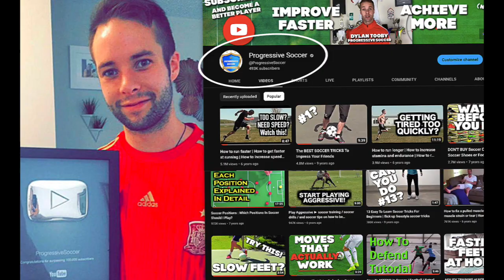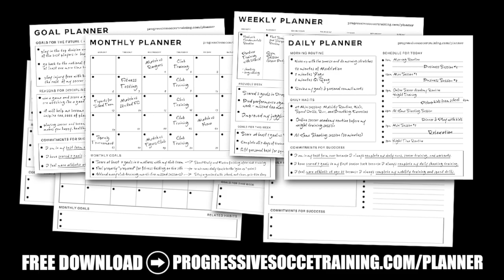20 BEST basic soccer skills for kids to get past defenders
In this video, we're going to unlock the secret to getting past defenders with ease. I'm going to share with you the 20 BEST basic soccer skills for kids that will not only enhance your game but also make you a standout on the field.

Let's kick things off by addressing the first question: "How can you improve your soccer skills?" The key to improvement is practice, and in this video, I'll provide you with a variety of drills and exercises to refine your skills. Remember, consistency and dedication are the name of the game.

Now, onto the second question: "What are the best soccer skills to get past defenders?" Here are some of the skills we'll be focusing on:

Dribbling Techniques: Learning to maneuver the ball effectively is essential for bypassing defenders.

Change of Pace: Speed variations can catch defenders off guard.

Feints and Fakes: Trickery with the ball can create opportunities to go past your marker.

Quick Turns: Swift turns allow you to change direction suddenly and evade opponents.

1v1 Moves: Moves like the step-over and the scissors can be your secret weapons.

Precision Passing: Accurate passing can open up opportunities for your teammates to help you get past defenders.

Shielding: Protecting the ball with your body can buy you time to make a move.

Ball Control: Mastering ball control ensures you can keep possession under pressure.

Vision and Awareness: Knowing where your teammates and opponents are is key to navigating through defenders.

Shooting Skills: The ability to finish your move with a shot on goal can be the ultimate defender-beater.

And how can kids improve their soccer skills? Well, the great news is that kids are often quick learners and natural enthusiasts. In this video, we'll focus on a mix of fun and educational drills tailored for young players. It's all about enjoying the process, and the sooner kids start working on their skills, the more they'll progress.

With the skills covered in this video, you'll not only become a better soccer player but also gain the confidence to take on defenders like a pro. These skills are not just for today but for building a foundation for a bright soccer future.

soccer skills
soccer skills for kids
basic soccer skills
best soccer skills

I'm here to inspire and support you on your soccer journey. So, grab your ball, head out to the field, and let's master these skills together. With passion and practice, you're on your way to becoming a soccer sensation. You've got this!

- Coach Dylan

20 BEST basic soccer skills for kids to get past defenders